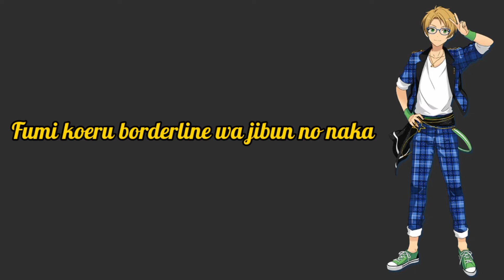Rebellion star // Trickstar // + romaji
Rebellion star de Trickstar
J'ai pris du temps pour le faire alors j'espère que ça va vous plaire à plus dans une prochaine vidéo 💖!

Appli utilisé :
Kinemaster
Google

Si vous avez lu la description mettez '' Rebellion star '' en commentaire.